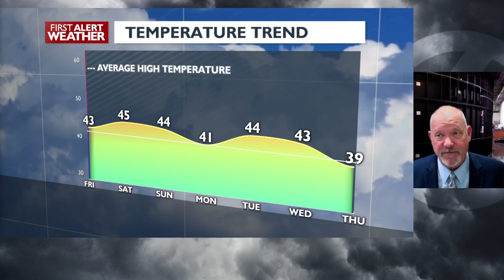Drier and Cold Today with More Fog Friday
Partly cloudy later today then more fog Friday morning with partly cloudy and ditto that for Saturday. Sunday early morning rain/snow then winds fire up later. Dry next week and mild.